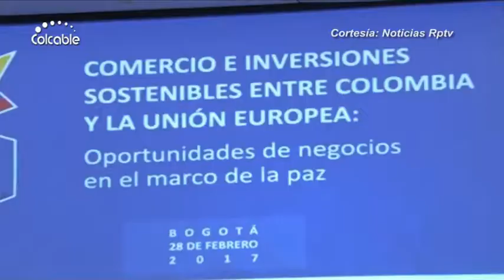La Federación Nacional de Departamentos fnd, en nombre los 32 gobernadores del país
Vía: Puri Tv